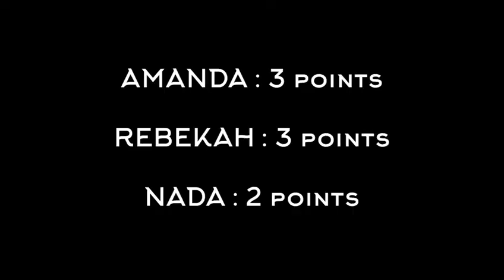Heart Volleyball Player’s of the Week | Nov. 21| Park University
Nada Meawad captured her sixth Heart Attacker of the Week, Amanda Mendes earned her fourth Heart Setter of the Week and Rebekah Rothacher her second Heart Defender of the Week. We were joined by the trio via zoom this week to play the Five Second Rule game!